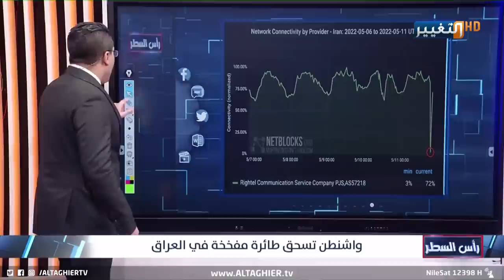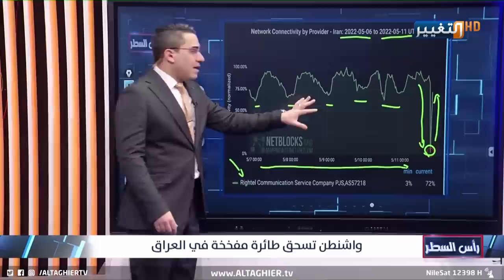الفصائل تفاجئ التحالف الدولي بدرون هجومية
موقع قناة التغيير الفضائية الالكتروني